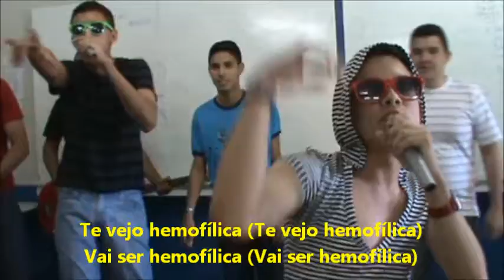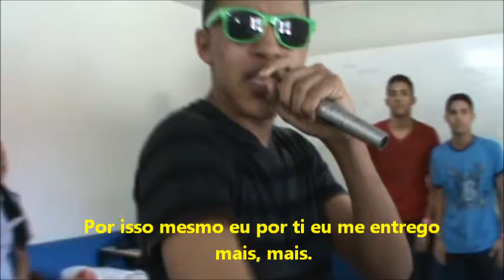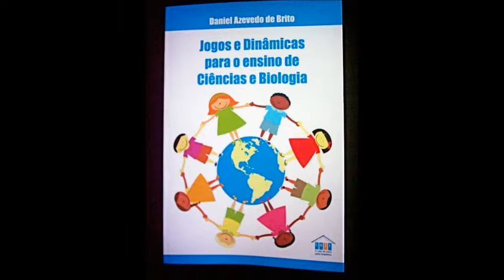Biologia é pra você !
Paródia com muita cor para falar de Hemofilia. Trabalho feito por alunos do 3º ano 2010 do Colégio da Polícia Militar do Ceará sob orientação do Professor Daniel Azevedo. Venha assistir !